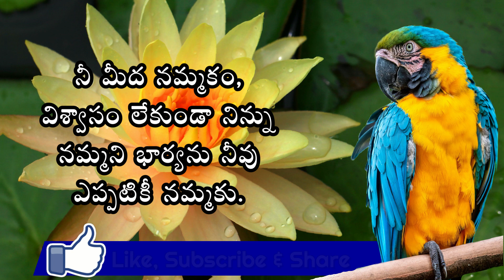Telugu Motivational Quotes | Life Changing Quotes | Inspirational Quotes | Jeevitha Sathyalu #42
Related Quires:
strong motivational words
motivational speaker quotes
humble inspiring leadership quotes
powerful motivational quotes for success
positive quotes
inspirational quotes